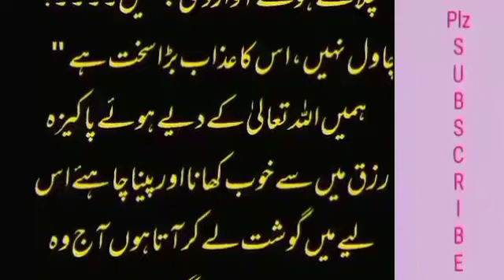Husband & Wife Funny Story| Sabaq Amoz Waqia| Urdu Moral Story|Gul Lala Studio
This is a funny story of a husband and his wife.  The husband was very close fisted person. He would urge his wife to make rice dish on daily basis. Soon his wife became sick of having one dish. Finally she made a plan with her brothers...